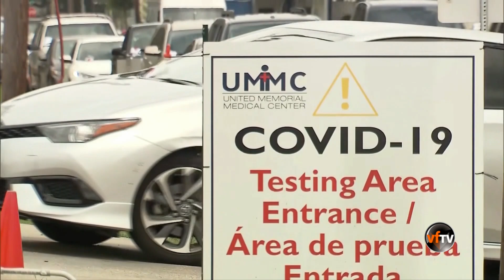Vietface Của Chúng Ta | Show 136 | Bác Sĩ Michael Đào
Vietface Của Chúng Ta - Chương Trình Phân Tích và Nhận Định với Tiến Sĩ Đỗ Vinh | Show 136 | Bác Sĩ Michael Đào